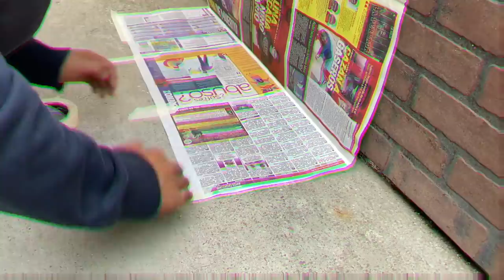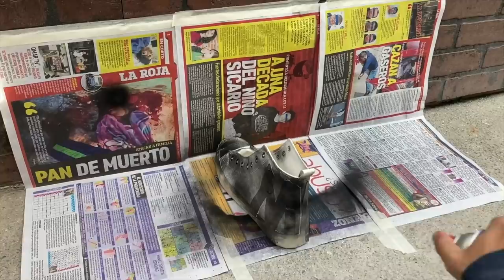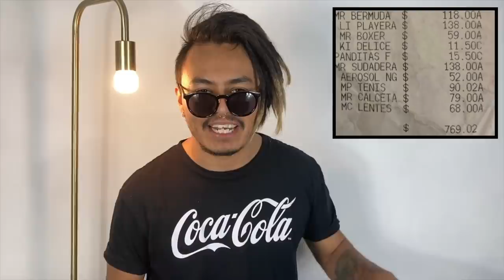COMPRANDO OUTFIT COMPLETO EN SUPERMERCADO POR MENOS DE $750 - Moda F*cker E6.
Mi gente color frijol, después de varios meses vuelve Moda F*cker con esta chulada de episodio donde compramos un outfit completo en Walmart por menos de 750 varos, mi gente. Si no estrenan esta navidad es porque no quieren bandita.